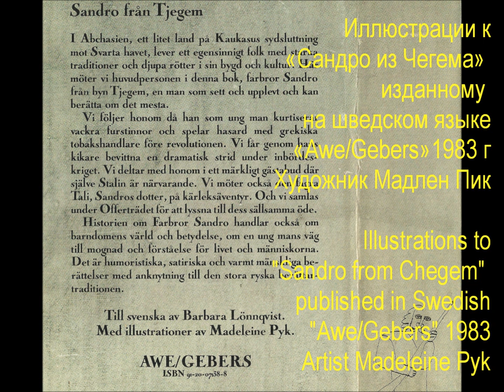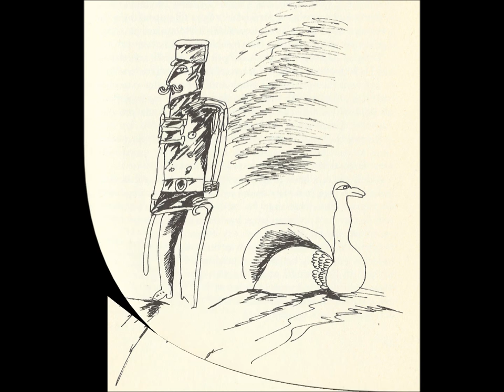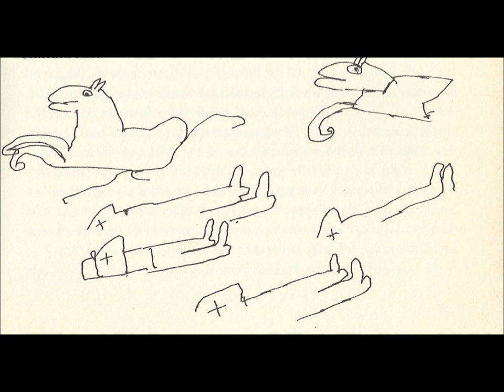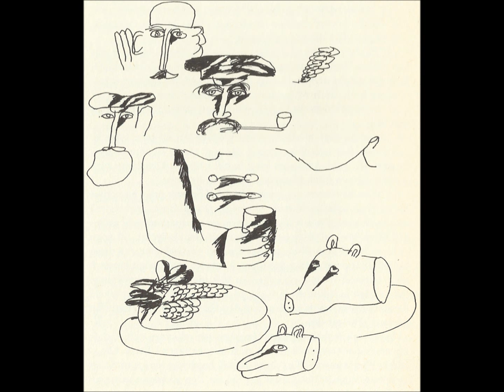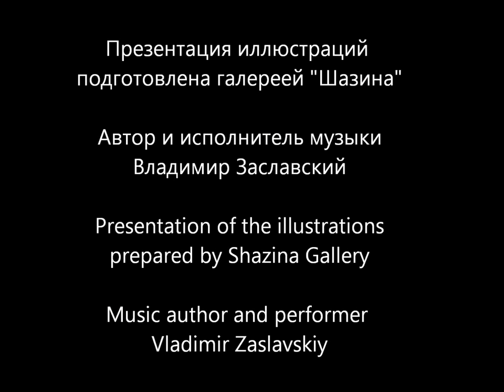Fazil Iskander "Sandro from Chegem"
Illustrations to "Sandro from Chegem" published in Swedish
"Awe/Gebers" 1983. Illustrations author Madeleine Pyk swedish artist.
Presentation of the illustrations prepared by Shazina Gallery
Music author and performer Vladimir Zaslavsky
Иллюстрации к «Сандро из Чегема» изданному на шведском языке «Awe/Gebers»1983 г
Автор иллюстраций шведская художница Мадлен Пик
Презентация иллюстраций подготовлена галереей "Шазина"
Автор и исполнитель музыки Владимир Заславский